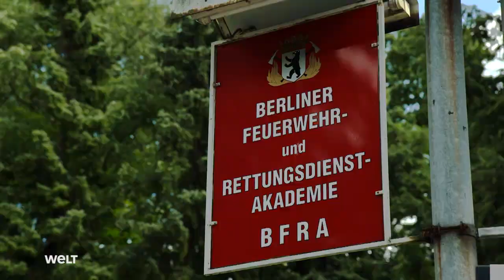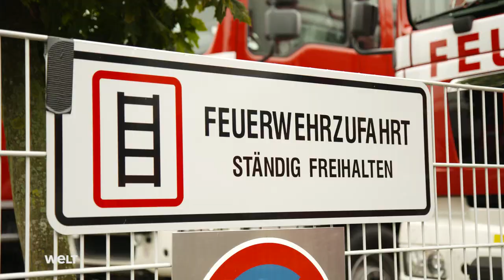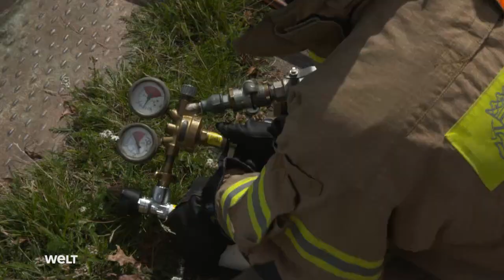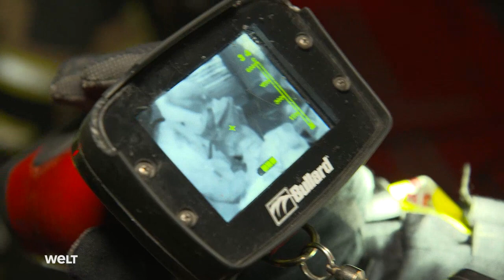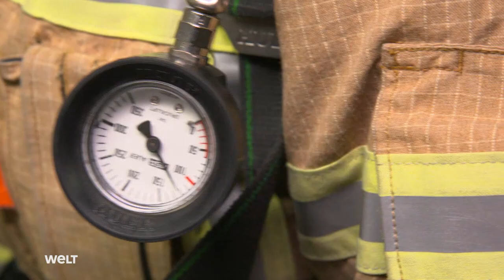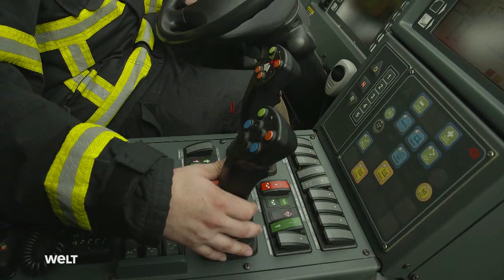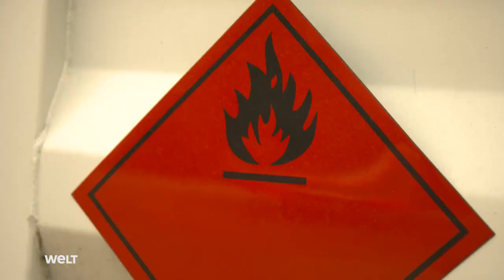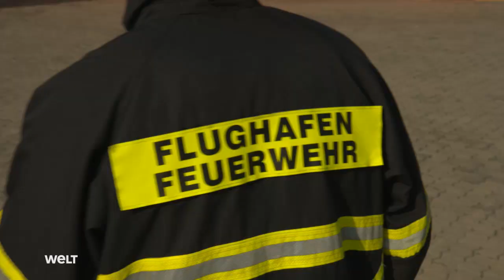Lebensretter im Einsatz - Alltag bei der Feuerwehr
Wenn es brenzlig wird, sind sie sofort zur Stelle: Für die Teams der Höhenretter, des Technischen Dienstes oder der Flughafenfeuerwehr zählt im Einsatz jede Sekunde. Allein in der Feuerwehr-Leitzentrale der Hauptstadt kommen täglich über 2.000 Anrufe an, die an die 36 Berufsfeuerwachen in Berlin weitergegeben werden.